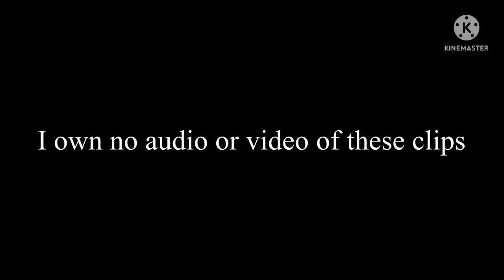Sonic 2 water run next to frozen Elsa against dark sea.( read des)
Should I do more of these? If you want me too :-)